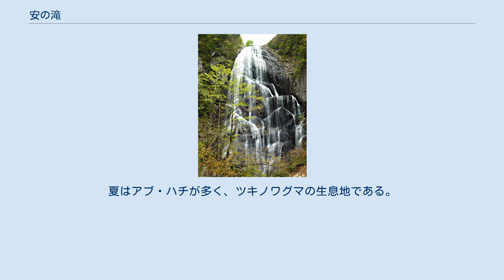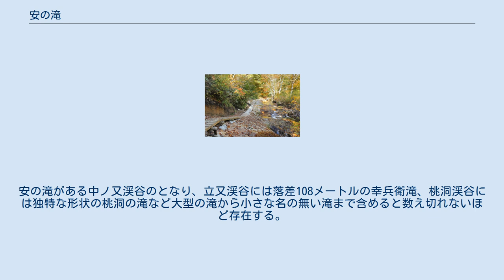安の滝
安の滝（やすのたき）は、秋田県北秋田市阿仁打当の中ノ又渓谷奥部に存在する落差約90メートルの滝。
 安の滝は標高約800メートルのところにあり、上段・下段の2段に分かれている。
落差は上段が約60メートル、下段が約30メートルである。
 遊歩道入口には駐車場と公衆トイレが整備されていて、下段の滝までは約45分のトレッキング、下段の滝から急な坂を15分登ると広い空間があり、上段の滝壺まで行くことができる。
晴れた日の午後には、虹がかかることがある。
 紅葉の見頃は10月中旬から10月下旬頃で「日本の滝百選」で第2位に選ばれている。
 少女「ヤス」の悲恋伝説。
享保のころヤスという娘が居り、金山で働く「久太郎」と恋に落ちた。
しかし山では男女の仲は御法度であり、久太郎の仲間達も騒ぎ立てたことから久太郎は友人に「後で迎えに来るとヤスに伝えてくれ」と言い残し故郷へ帰ってしまった。
しかしその友人は仲間の制裁を恐れその伝言をヤスに伝えなかった。
それを知らずにヤスは久太郎を待ち続けたが、いっこうに現れる気配はなかった。
ある日仲間の一人が「久太郎は法度を犯した罪で捕まったからもう忘れた方が良い」と言われ、悲しみに暮れる。
そしてヤスは滝から身を投げてしまう。
それ以来この滝を「ヤスの滝」と呼ぶようになり、この滝に来ると恋が叶うと若い男女が訪れるようになったという。
 国道105号から秋田県道308号河辺阿仁線を中ノ又渓谷方面へ。
安の滝方面と幸兵衛滝方面分岐の中ノ又橋手前から安の滝駐車場まで安滝林道を約20分。
 秋田内陸縦貫鉄道秋田内陸線 阿仁マタギ駅から森吉山周遊乗合タクシーで遊歩道入口（安の滝駐車場）まで30分。
 安滝林道は、中ノ又橋から2.5kmは砂利道、駐車場までの残り2.5kmは簡易舗装されていて、マイクロバス程度までは通れる。
遊歩道は整備されているものの起伏の激しい区間がある。
夏はアブ・ハチが多く、ツキノワグマの生息地である。
11月中旬から5月下旬頃までは雪のため閉鎖される。
 森吉山・森吉山県立自然公園の周辺は数多くの渓谷と滝が存在する。
安の滝がある中ノ又渓谷のとなり、立又渓谷には落差108メートルの幸兵衛滝、桃洞渓谷には独特な形状の桃洞の滝など大型の滝から小さな名の無い滝まで含めると数え切れないほど存在する。